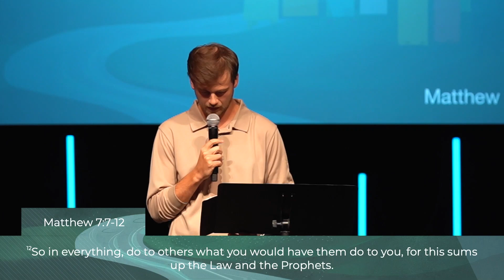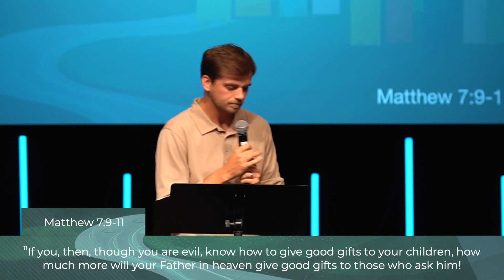Praying to your Father | August 18th, 2024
Pastor Garet Meyer continues our sermon series, Sermon on the Mount.

Week 12

‭‭‭‭Matthew‬ ‭7‬:‭7‬-‭12‬‬

1.  We must communicate with our Father (‭‭Matthew‬ ‭7‬:‭7‬-‭8‬‬)

2. We must remember the character of our Father (‭‭Matthew‬ ‭7‬:‭9‬-‭11)‬‬

3. We must trust the gifts of our Father (‭‭Matthew‬ ‭7‬:‭11‬‬)